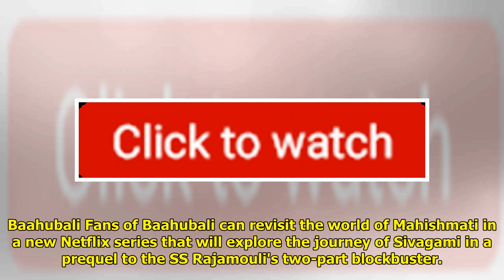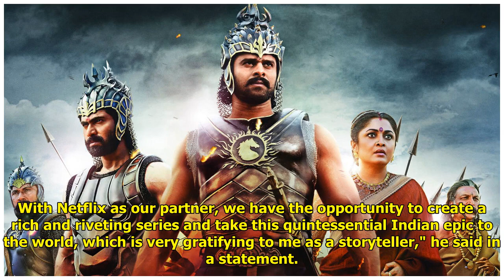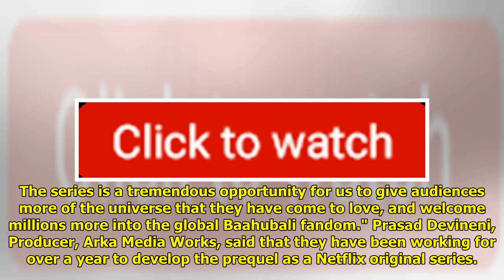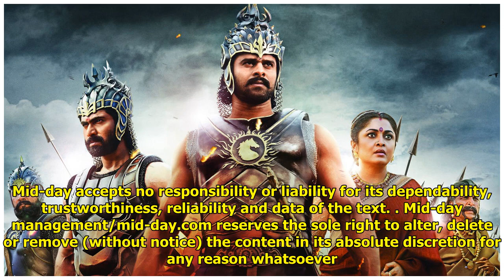Baahubali To Get Another Life On Netflix As A Prequel